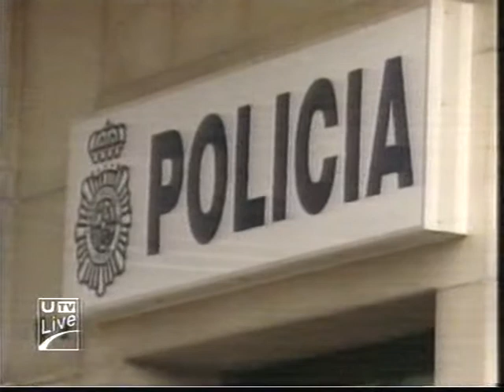Keith Gillespie among 8 Leicester City FC players questioned about sexual assault in Spain